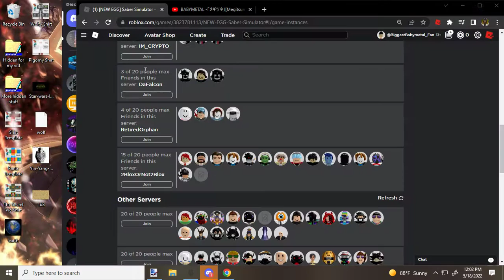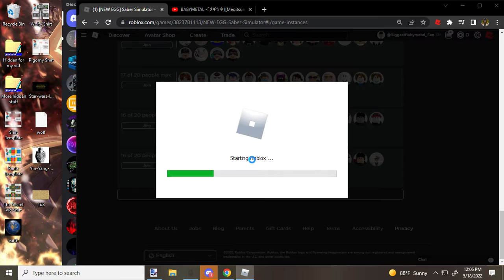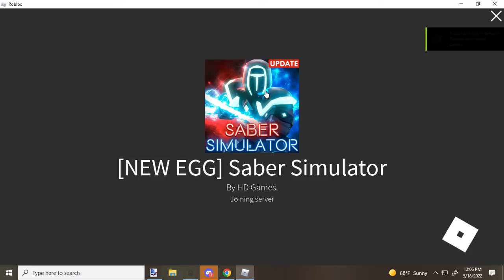Gaming with Toobock: Getting Golden Warrior on my 4th account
XD
Cya on the next one guys.